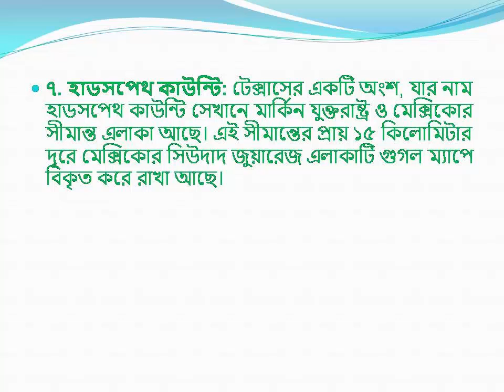পৃথিবীর যে ৭টি স্থান গুগল ম্যাপে কখোনো খুঁজে পাবেন না!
7 places in the world will not find Google Map!